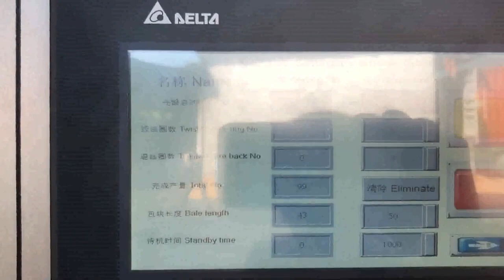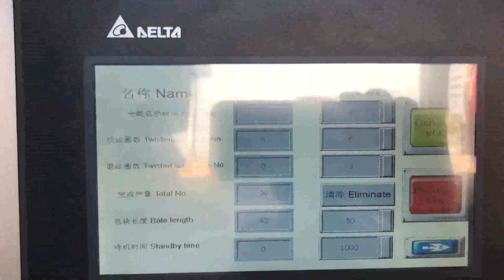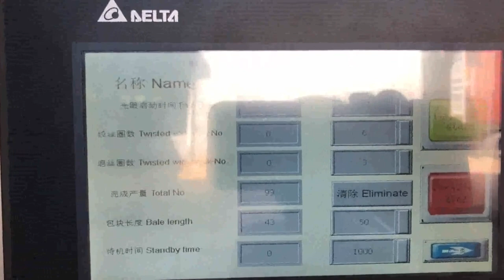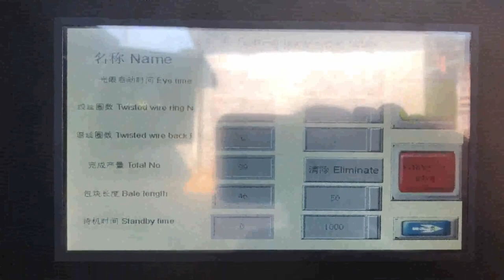paper press in korea recycle